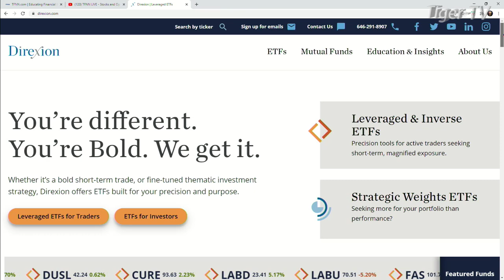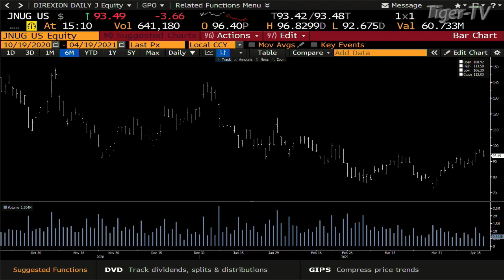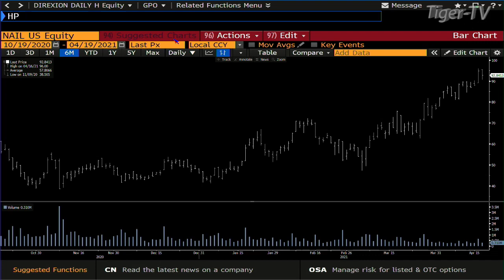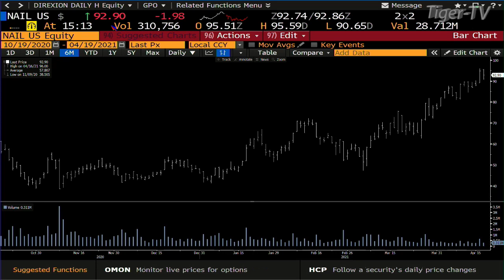April 19th, Managing Director of Direxion, David Mazza, on The Tom O'Brien Show - TFNN - 2021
David Mazza of stops by the program to chat about the markets and the wide range of powerful ETF's Direxion offers.